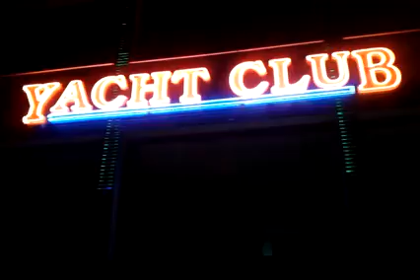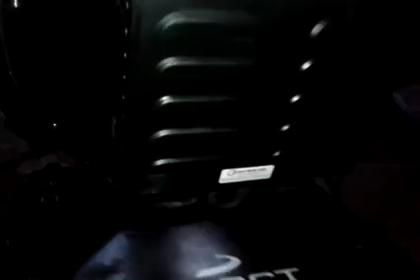İnfinity Yacht Club Bistro Coctail Dancing Bar Turunç Marmaris Türkiye DJ MAD SOUND LIGHT SYSTEM